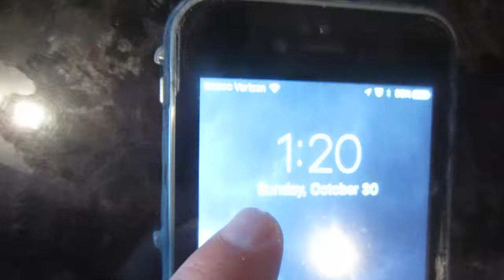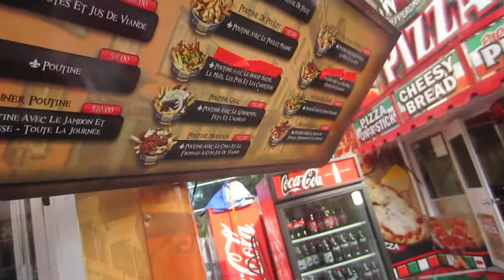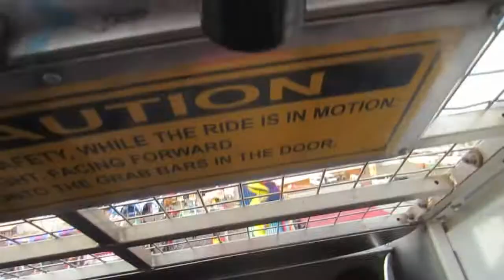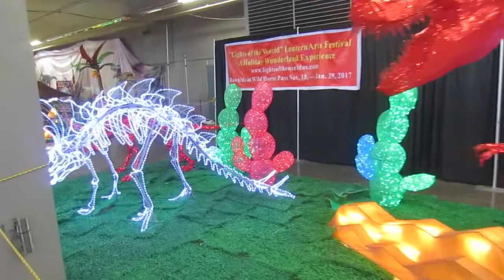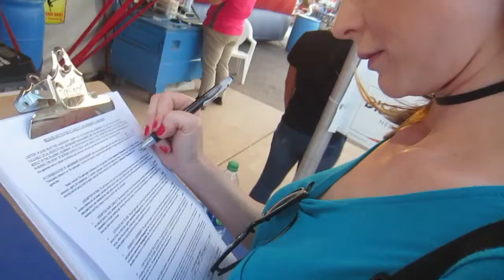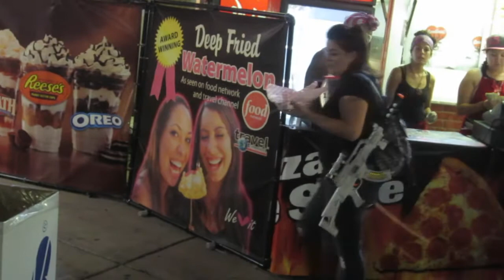Her First Time Bungee Jumping!!!